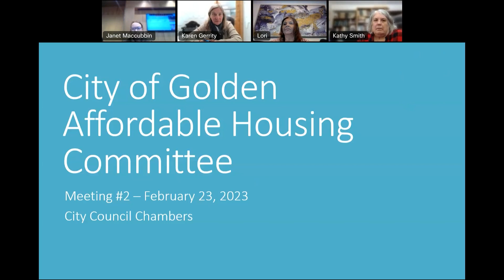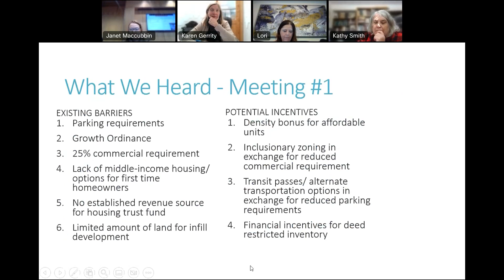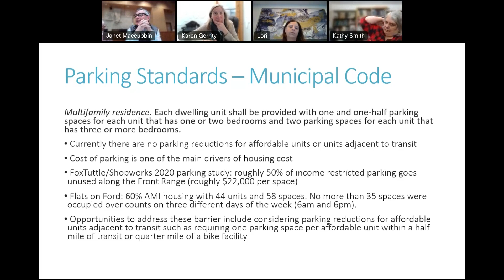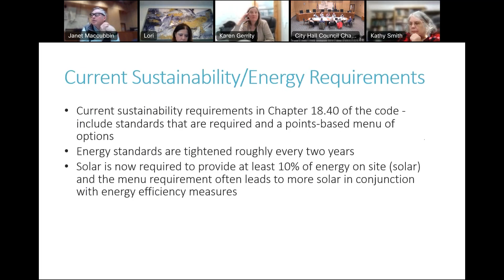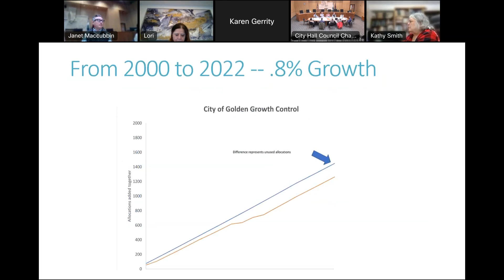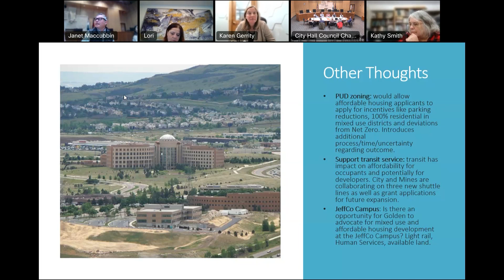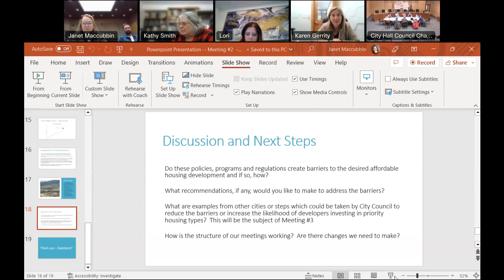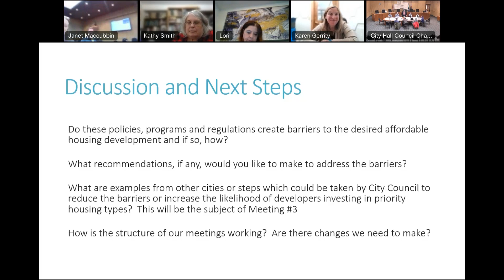Affordable Housing Committee Meeting Feb 23 2023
A meeting of the Affordable Housing Committee held on February 23, 2023